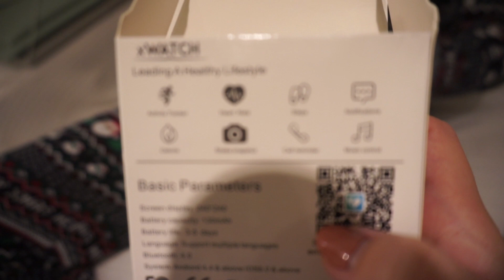*VLOGMAS 1* ⭐️🎄EMPEZAMOS!! *SORTEO* 🤩para VOSOTROS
Ya están aquí los VLOGMAS!!! ⭐️
Hola a tod@s !! El vlogmas de hoy es muy especial, es nuestro primer vlogmas y empezamos con las tradiciones navideñas. 🎄🤩Además os explicamos la dinámica de los vlogmas, cómo lo vamos a hacer y que vais a encontrar. ¡Hay muchas sorpresas para vosotros! ¡¡NO OS LOS PODÉIS PERDER!!

¿Qué podéis hacer para participar en el sorteo?
⭐️Ir a la foto de instagram
⭐️ Dar 👍🏼 a la foto
⭐️Sucribirte en el canal de youtube blancaablanch
⭐️Mencionar a dos amig@s ( gente diferente , y no cuenta gente famosa)

Nos encanta que nos acompañéis y que juntos creemos recuerdos!  ♥️

Si queréis ver nuestro día a día, recomendaciones y muchas cosas más pero sobre todo formar parte de la familia de instagram aquí os lo dejo:

Noel de Audionautix está sujeta a una licencia de Atribución 4.0 de Creative Commons.